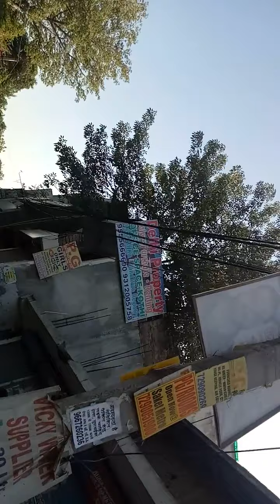Travel n subscribe dailyvlog mkvlog post new recent ytvideo #